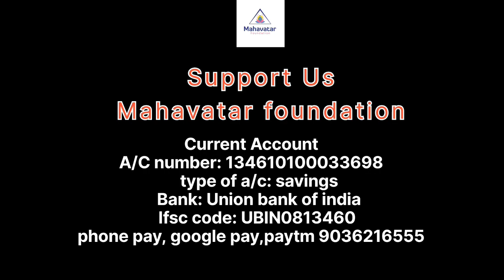ನಾವು ಭೂಮಿಯ ಮೇಲೆ ಹುಟ್ಟಲು ಏಕೆ ಆರಿಸಿಕೊಂಡಿದ್ದೇವೆ? ಜೀವನದ ಉದ್ದೇಶ ಏನು?ಸತ್ಯವನ್ನು ತಿಳಿಯಿರಿ!